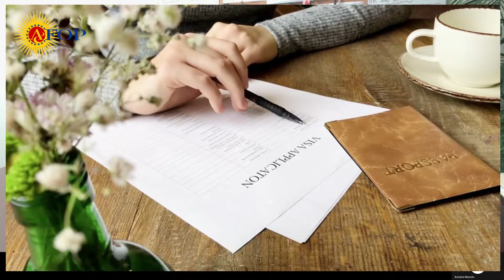Edy Ariola Sucess Story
Meet Edy's story and his resilience to have a better future, through preparation and hard work.

Thanks to PathStone for the collaboration in this video.